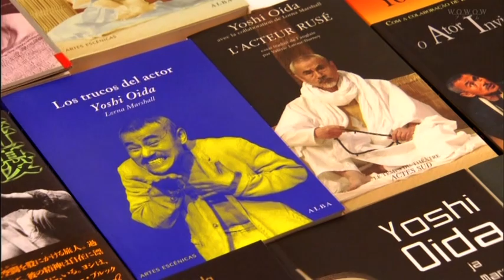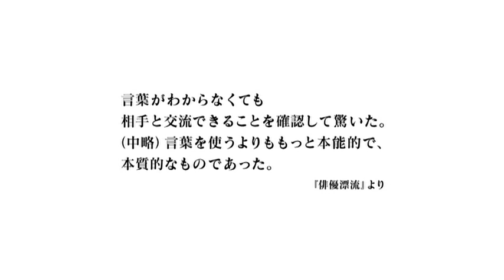Yoshi Oïda | Reportage | Part 1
Il y a 3 ans de cela, l'EVA a eu l'honneur d'accueillir le grand acteur Yoshi Oïda pour une Master Class exceptionnelle autour de son spectacle : "Interrogations".
Cette Master class avait été suivie par la télévision Japonaise pour un reportage consacré à l'Acteur. Il nous semblait important de la partager avec le plus grand nombre. En voici la première partie.